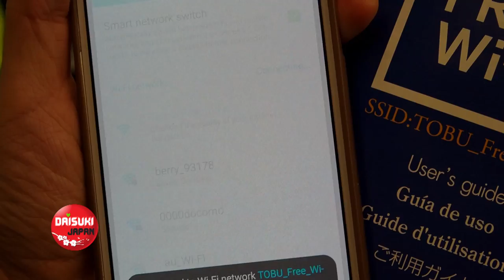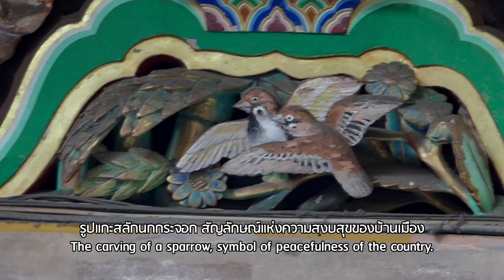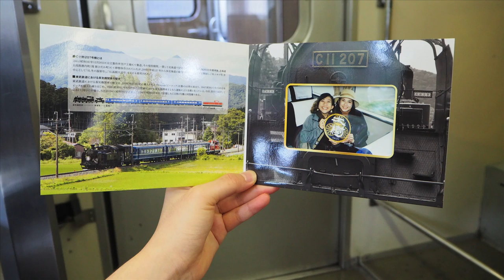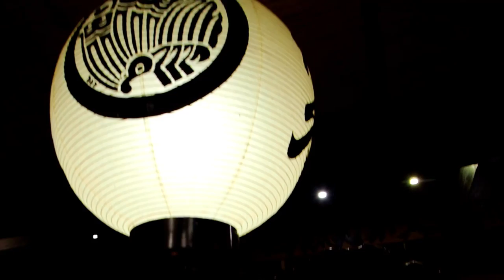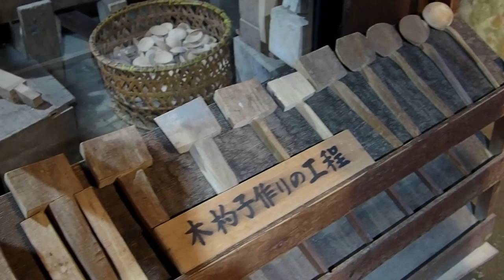เริงรถไฟชมใบไม้เปลี่ยนสีที่โตเกียว นิกโกะ ไอสุ EP. 57 | Daisuki Japan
ร่วมเดินทางด้วยรถไฟสาย Tobu ในฤดูใบไม้ผลิ จากเมืองหลวงโตเกียว (Tokyo) ไปสู่เมืองแห่งมรดกโลกนิกโกะ (Nikko) และเมืองแห่งธรรมชาติงานในฤดูใบไม้เปลี่ยนสีที่เมืองไอซึ (Aizu) สนุกครบรสชาติอย่างแน่นอน

Watch ‘Daisuki Japan’ on Digital TV !
Every sunday 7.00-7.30 am. On Bright TV (Channel 20 Digital box/ Channel 30 Cable box)